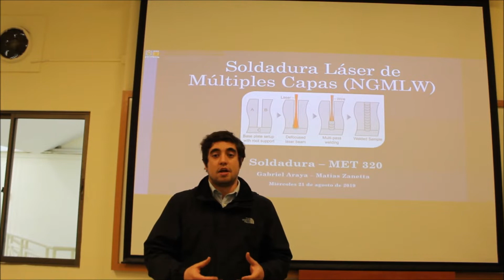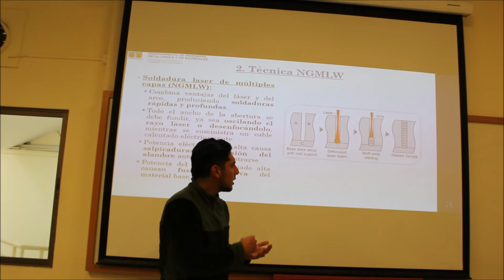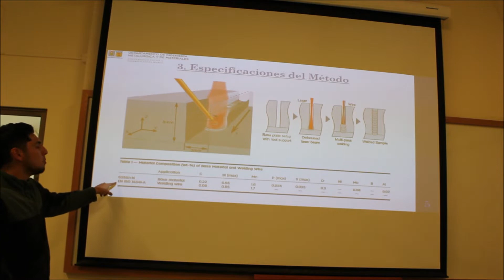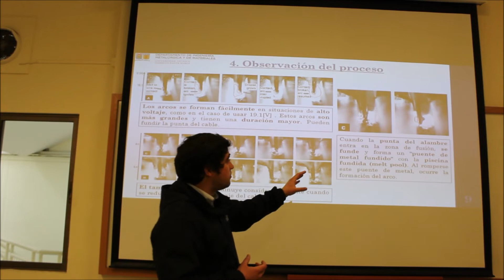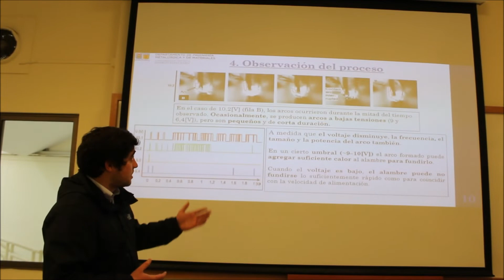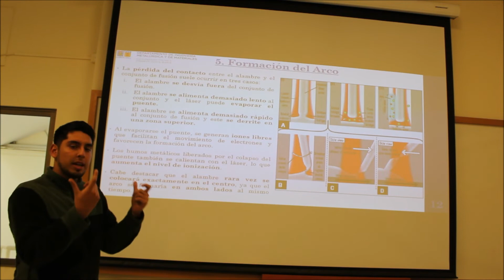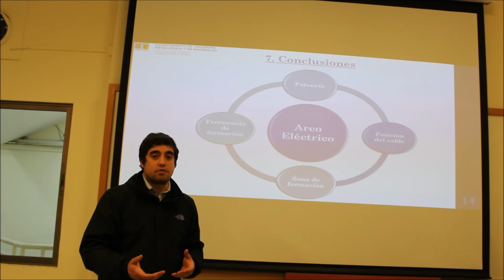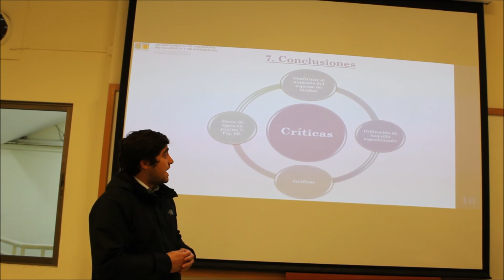Arc formation in narrow gap hot wire laser welding